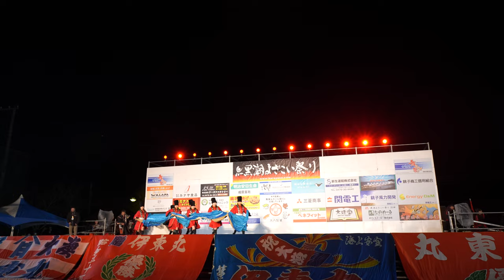CHIよREN北天魁【4K広角_APSC】／祝 第20回黒潮よさこい祭り